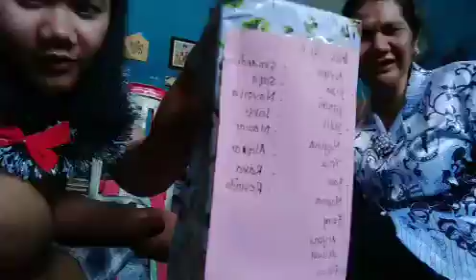selamat hari guru, Buk Neng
unboxing kado² dari murid Buk Neng..
sangat kiyowooo dan menghangatkan hati